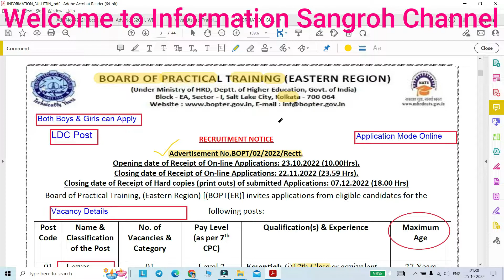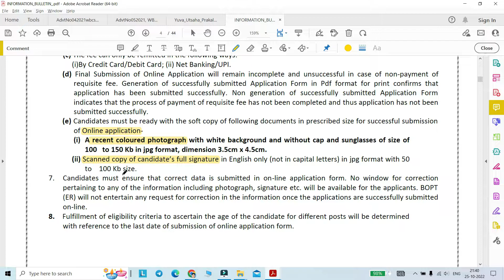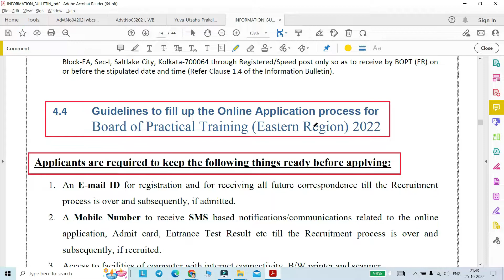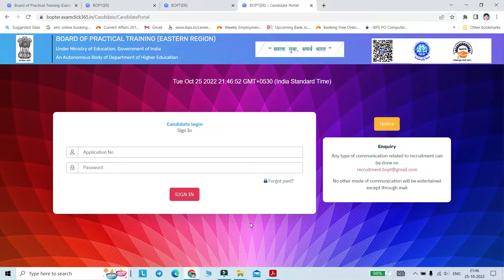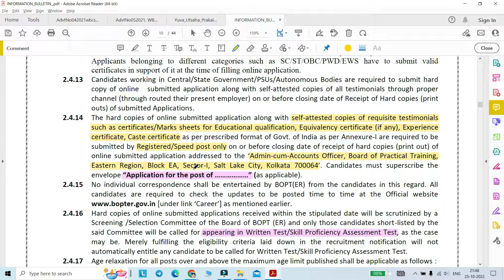Clerk Job Vacancy in West Bengal|Latest WB Govt Job Notification 2022|Job Update in October|12thPass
Clerk Job Vacancy in West Bengal|Latest WB Govt Job Notification 2022|Job Update in October|12th Pass job
পশ্চিমবঙ্গে ক্লার্কের চাকরির শূন্যপদ| সর্বশেষ WB সরকারি চাকরির বিজ্ঞপ্তি 2022|অক্টোবরে চাকরির আপডেট|12তম পাস চাকরি

Board of Practical Training (Eastern Region), Kolkata recruitment 2022

Advertisement No.BOPT/02/2022/Rectt

🔆Post name: Lower Division Clerk (Group "C")
1. Application Mode : Online & Offline
2. Both Boys & Girls can apply

"Your Queries"
Clerk Job Vacancy in West Bengal,
Latest WB Govt Job Notification 2022,
Job Update in October,
12th Pass job vacancy,
wbjob
job update
job alert in bangala 2022
wbssc job update 2022
clerk recruitment 10th pass
clerk recruitment 2022 apply
permanent govt job vacancy,
central govt jobs 2022

Regards,
Ruma